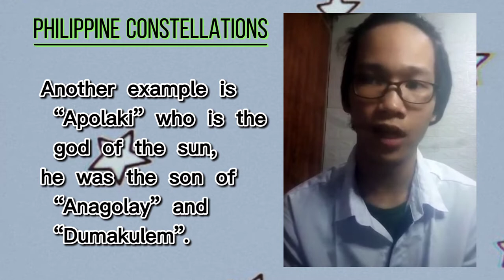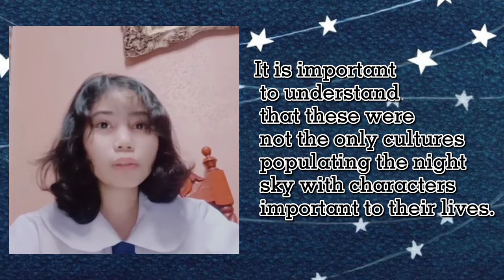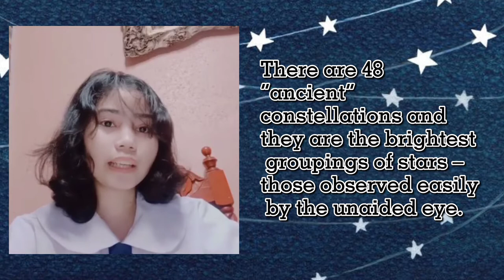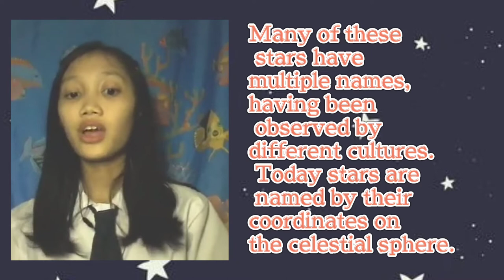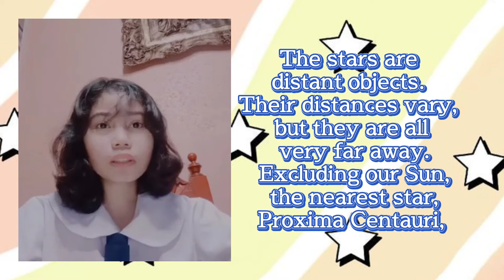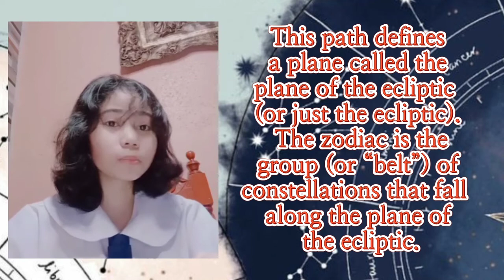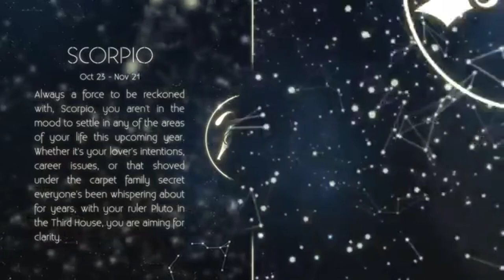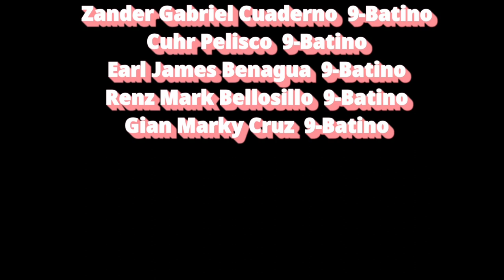9 - Batino (GLGMNHS-GULOD - Group Unpaired Electrons) || Constellations